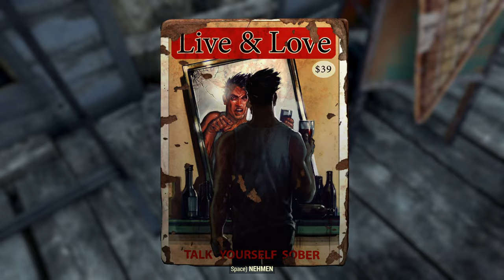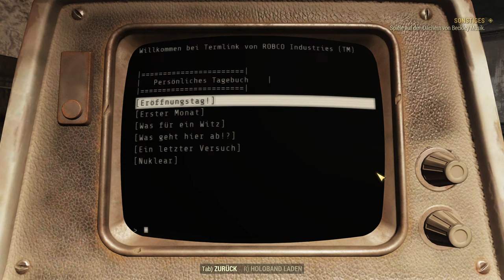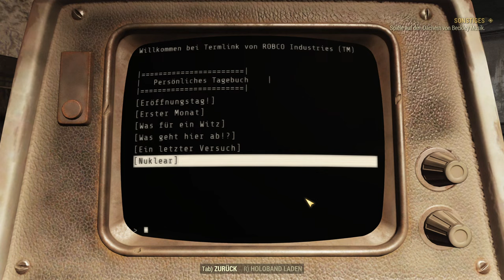Abstecher nach Beckley | Fallout 76 #44 Let's Play Livestream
In dieser aufregenden Folge von Fallout 76 begeben wir uns auf einen Abstecher nach Beckley, einer Stadt im Ash Heap-Gebiet von Appalachia. Die Geschichte dieser Stadt ist von Kohlebergbau und industrieller Vergangenheit geprägt. Doch unter der Oberfläche lauern düstere Geheimnisse, die wir in dieser Episode aufdecken werden.

Unsere Reise führt uns durch die verlassenen Straßen von Beckley, vorbei an den Überresten der alten Bergarbeiterblockaden. Raiders haben die Verteidigungsanlagen weiter verstärkt, aber wir sind bereit, uns den Gefahren zu stellen. Werfen wir einen Blick in die Beckley Kohlemine Ausstellung, wo wir mehr über die Geschichte der Stadt erfahren und vielleicht sogar wertvolle Beute finden können.

Doch Vorsicht! Nicht alles ist so, wie es scheint. Wir werden auf fiese Kreaturen wie wilde Ghoule und Verbrannte treffen, während wir die Geheimnisse von Beckley erkunden. Und wer weiß, vielleicht stoßen wir auf Hinweise zur mysteriösen Bestie von Beckley, die in der Region ihr Unwesen treibt.

Begleite mich live, während ich die Rätsel von Beckley löse, neue Orte erkunde und mich den Herausforderungen stelle, die diese Stadt zu bieten hat. Wird unser Abstecher nach Beckley zu einer gefährlichen Odyssee oder zu einer lohnenden Entdeckungsreise? Finde es heraus in diesem actiongeladenen Livestream!